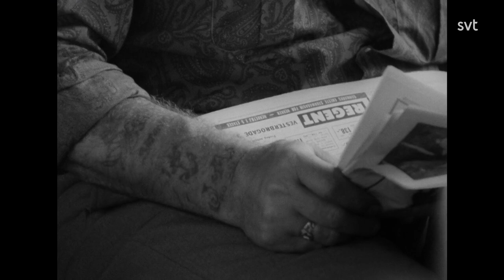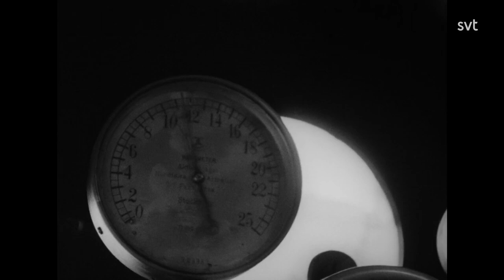Sommartåg (1961) - Jan Troell (short)